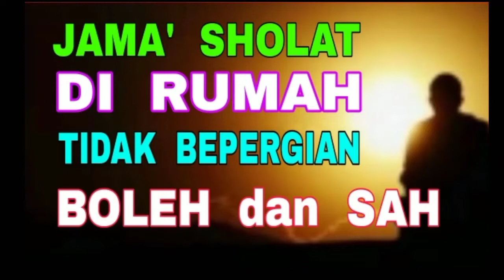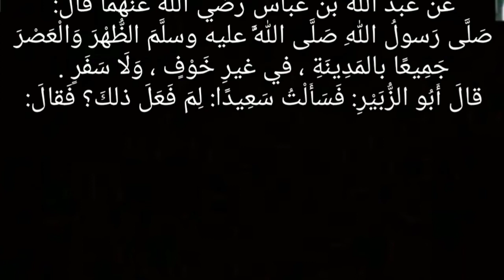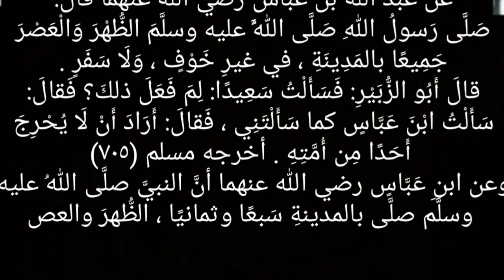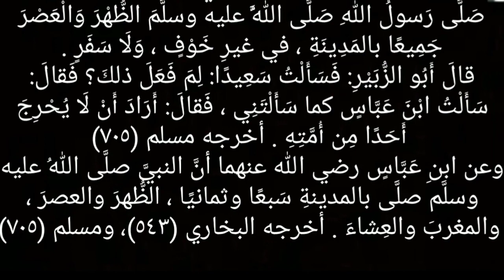Jama' Sholat di Rumah Boleh Dan Sah